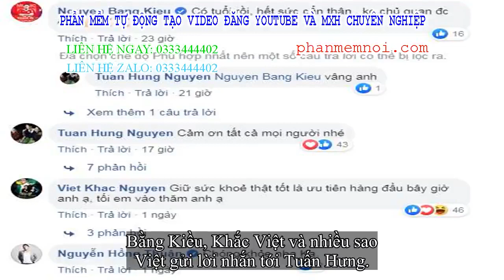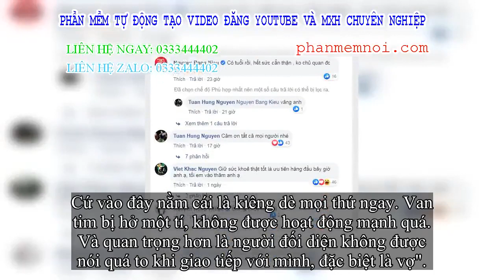✅ Ca sĩ Tuấn Hưng lại nhập viện